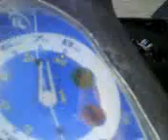damien et son ludix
damien sur son ludix avc anthony dans sa plo juste deriere lui